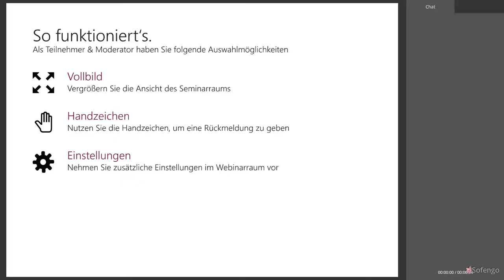Kurs in Wundern. Webinar Aufzeichnung vom 20. Dez 2016